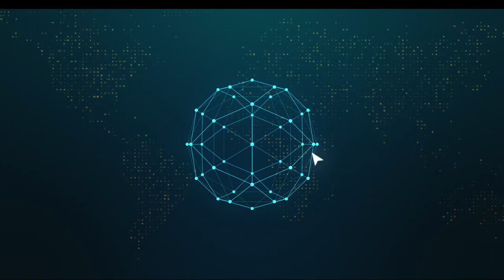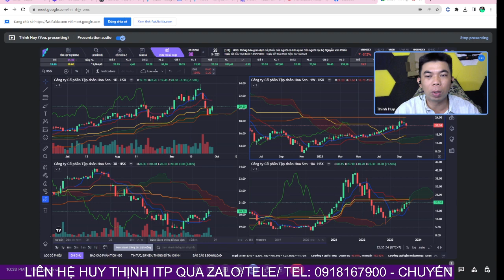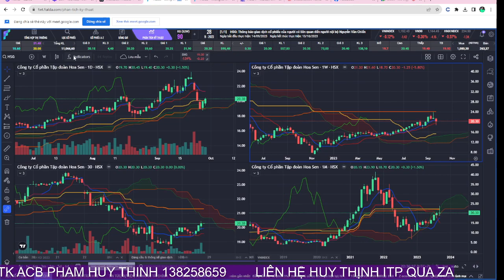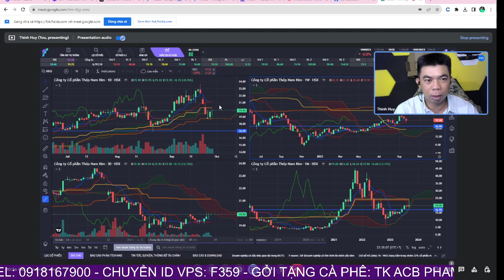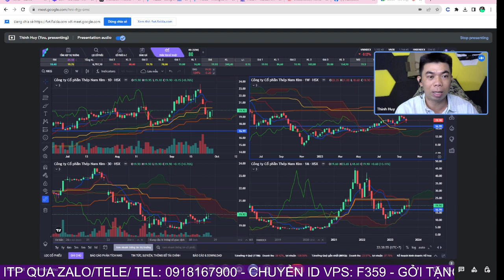Ý tưởng đầu tư: Cơ hội cơ cấu danh mục, điểm bán các mã chứng khoán thép HSG NKG | Huy Thịnh ITP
Tạm dừng một bước không làm bạn chậm trễ cả cuộc hành trình. Khi chúng ta đã có 1 quyết định sai thì không nên bao biện mà hãy khắc phục nó. Cơ hội cơ cấu danh mục, thời điểm bán khắc phục đã có... nên trận trọng.
👉 Mời Anh Chị mở tài khoản VPS/chuyển tài khoản về ID: F359